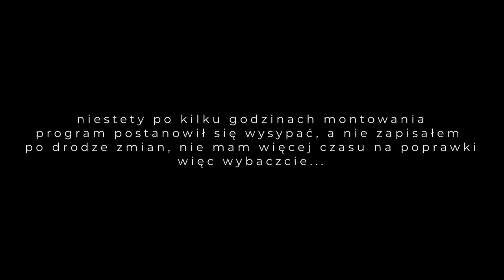Nagraliśmy film!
Nagrywanie westernu i mecz ze Skrą Bełchatów! Wybaczcie za spadek jakości, ale złośliwość rzeczy martwych nie zna granic... Dobrego dnia ludzie!

Video z meczu: GieKSa TV